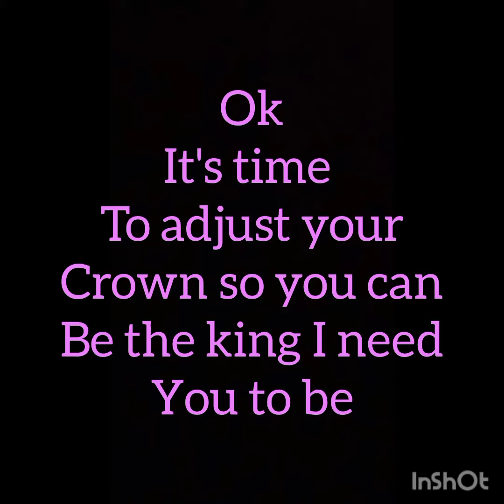It's time to adjust your Crown